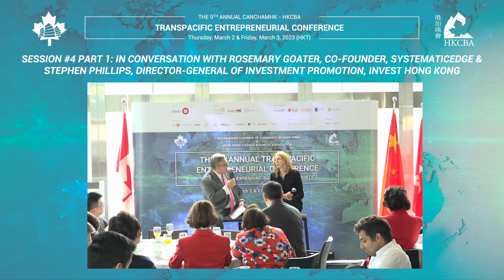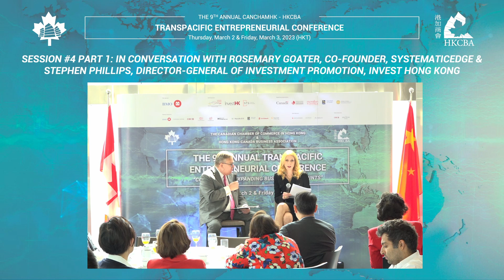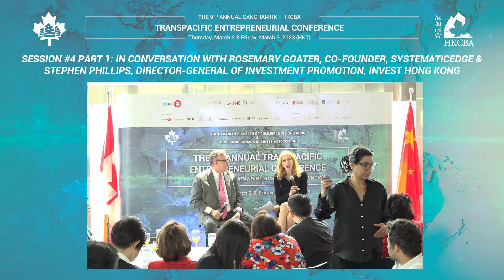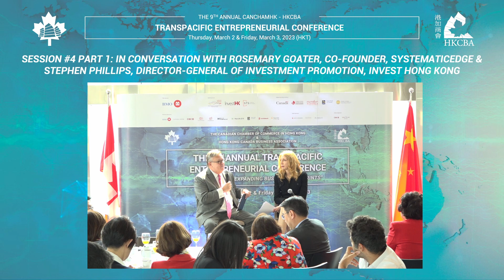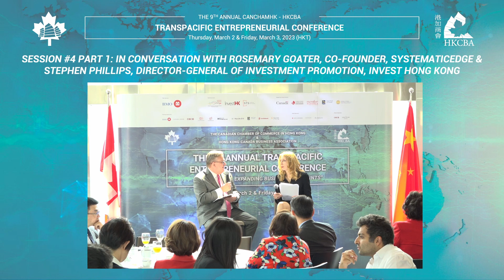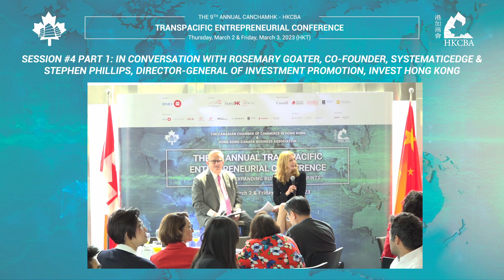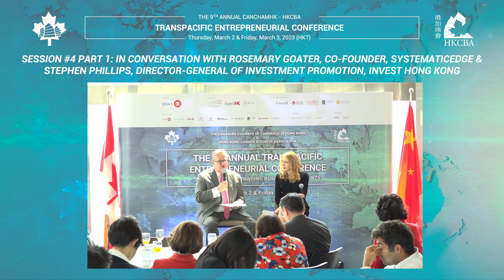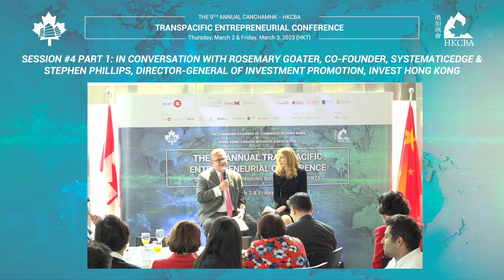Session 4 Part 1: In Conversation With Rosemary Goater & Stephen Phillips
Day 1 Session 4 Part 1 of the 9th Transpacific Entrepreneurial Conference
In Conversation With Rosemary Goater, Co-Founder, SystematicEdge & Stephen Phillips, Director-General of Investment Promotion, Invest Hong Kong
Moderator: Stephen Phillips, Director-General of Investment Promotion, Invest Hong Kong.
Guest Speaker: Rosemary Goater, Co-Founder, SystematicEdge.

Co-Organizer: Hong Kong-Canada Business Association
Supporting Organizations: The Consulate General of Canada to Hong Kong, Hong Kong Tourism Board, McMillan LLP, RBC
Promotional Partners: Canada China Business Council, The Canadian Chamber of Commerce in Macao, The Canadian Chamber of Commerce in Shanghai, The Canadian Chamber of Commerce in Vietnam, The Indonesia Canada Chamber of Commerce